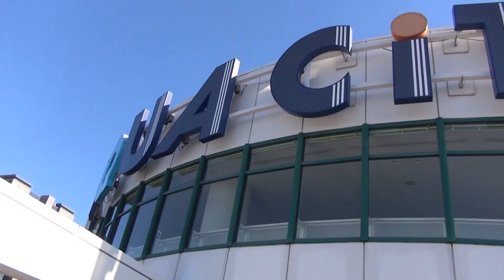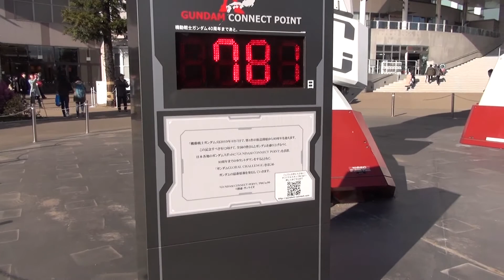遂に撤去！お台場のガンダム JAPAN ODAIBA GUNDAM 動画